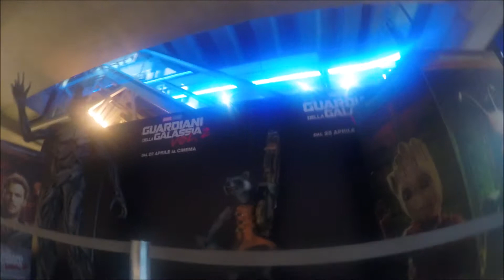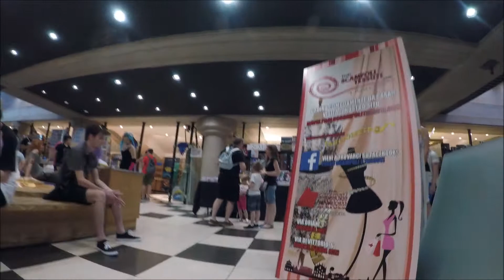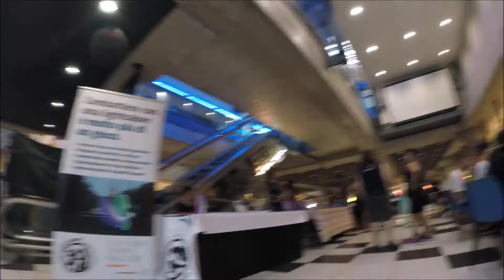CHARACTERISTICS OF FILMS OF ANIMATED CARTONS AND CARTONS GoPro 4k MrMax